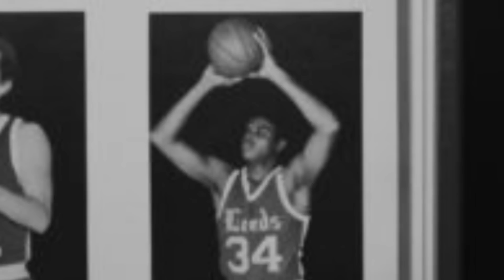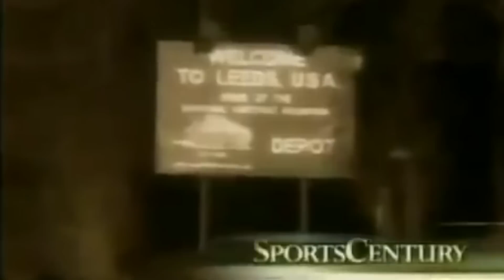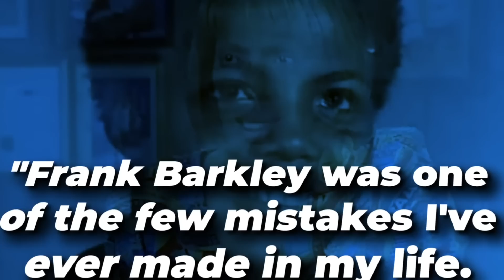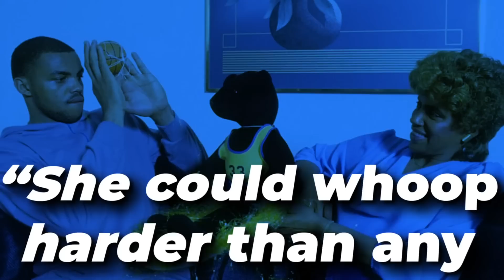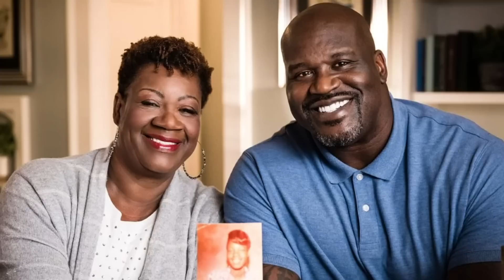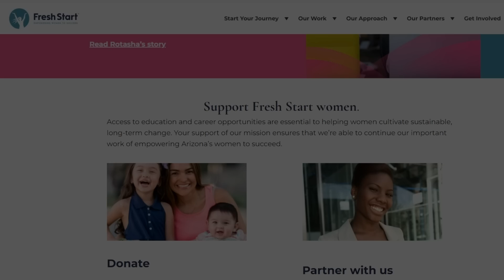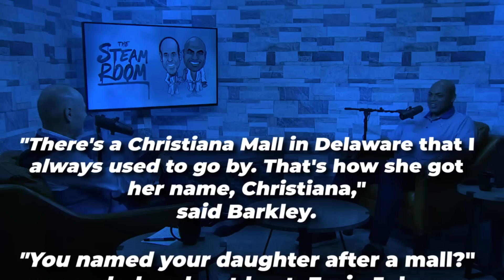The Unknown Truth About Charles Barkley’s Family!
Ever since he was a little boy, Charles was taken good care of. Growing up in tiny Leeds, Alabama, in a household without a father, they didn’t have a lot, but his mother and grandmother always made sure they had food on the table, and provided for Charles and his two younger brothers.

Inspired by The Hidden Truth About Ja Morant’s Family!

Inspired by The DARK Truth Of Karl Malone's Family!

Inspired by The Unexpected TRUTH About Dr. J’s Family!